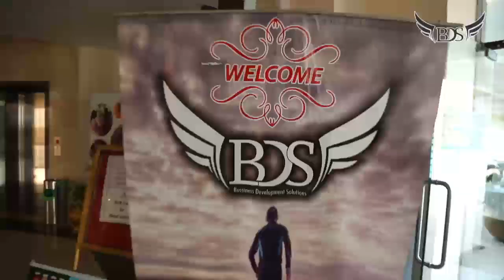What is BDS LDP PROGRAM?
BDS BANDHAN PRODUCT DETAIL AND ITS   CONTENTS

BDS BANDHAN PLUS

 FOR MORE INFORMATION CANTACT US:-

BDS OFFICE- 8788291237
DR. V. K. BHAT -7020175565
DR . SHIV KUMAR BHAT - 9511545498

BDS BANDHAN PLUS is The W.H.O. Certified Treatment For All disease.

BDS BANDHAN PLUS
 is best Aayurvedic product for 300 disease treatment certified by World health organisation and GMP halal FICCI and more.

BDS BANDHAN PLUS is a container of EIGHT types of Moringa Oleifera, Ocimum Sanctum, Withania Somnifera, Emblica Officinalis, Citrus Aurantifolia, Zingiber Officinale, Piper Nigrum, Piper Longum, Sea Buckthorn

BDS BUSINESS PROFILE:-
1. BDS STARTED IN 16 OCTOBER 2016
2. BDS CMD- DR V. K. BHAT
3. BDS HEAD OFFICE- NASHIK, MAHARASHTRA
4. BDS PRODUCTION AREA- LONAVALA
5. BDS HAS 100% HERBAL AAYURVEDIC PRODUCTS
6. BDS CERTIFIED BY W.H.O. ,GMP ,GPP ,HALAL ,FICCI,FDSA WFDSA, ETC.
7. BDS HAS HEALTH CARE PRODUCTS
 8. BDS GIVES YOU WORLD BEST BUSINESS OPPORTUNITY
 9. AFTER JOINING YOU WILL GET DIFFERENT DISCOUNT ON DIFFERENT PRODUCT
10. NO INVESTMENTS, NO LIABILITY, NO TARGET, NO TIME LIMIT IN THIS BUSINESS
 11. WITH EVERY PRODUCT PURCHASE YOU WILL GET BUSINESS POINTS, PRODUCT VOLUME INCOME (This Known as BV / PV)
12. BDS GIVES YOU RETIREMENT SYSTEM (ROYALTY INCOME)
13. BDS IS MLM COMPANY WITH GENERATION DIRECT SELLING BUSINESS PLAN